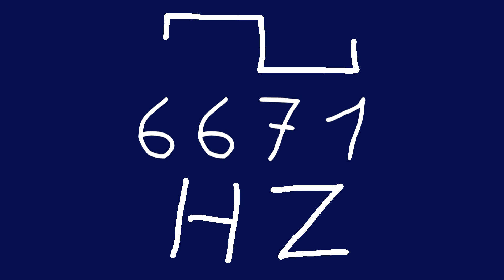6671 hz square